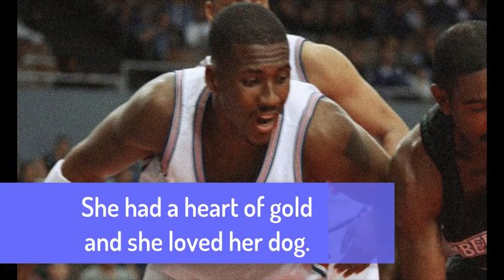Ex-wife pleads guilty in Lorenzen Wright case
Howdy, my name is Houston Mitchell and I want to pay tribute to Maggie Barnett, who passed away this week. She was an administrative assistant in sports. She was quirky and eccentric and seemed to walk into sports from out of a sitcom script, which meant she fit in to our department immediately. She had a heart of gold and she loved her dog. The world is a little less bright today without her.